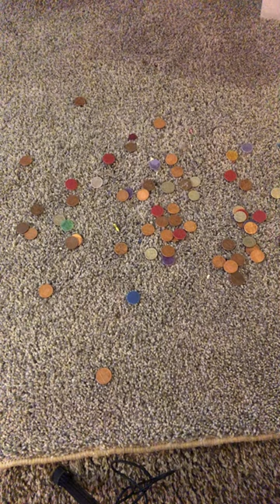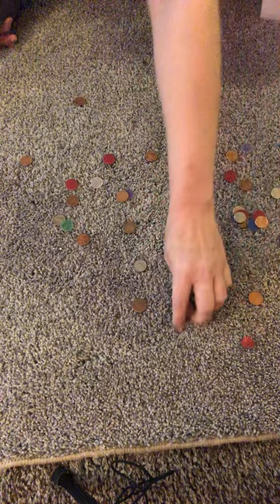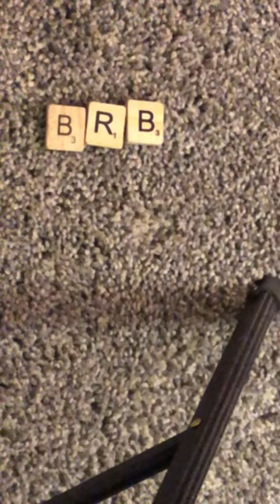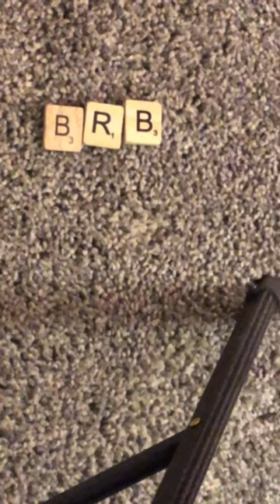A random live